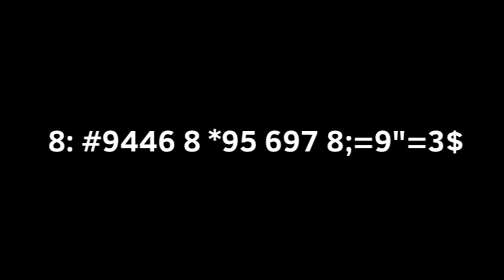candle (stress reliever)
nothing ever happened.

song is candle by cavetown